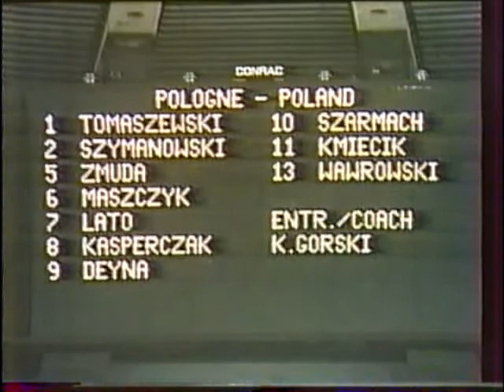Monreal 1976 Olympic games football final DDR - Poland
DDR (East Germany) - Poland 3:1